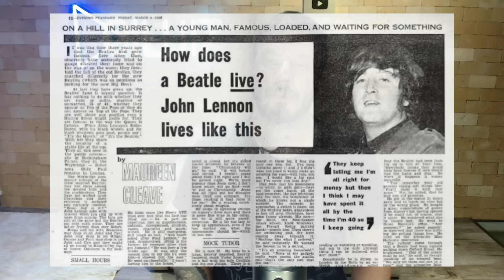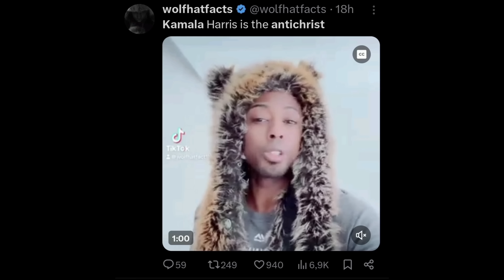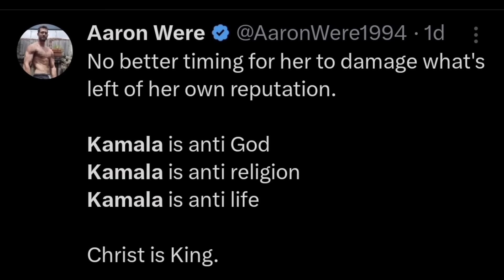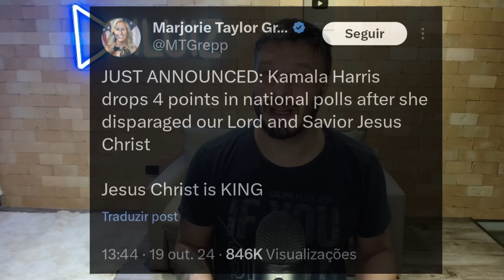DEU RUIM: Kamala debocha de cristãos, os expulsa de comício e DESPENCA IMEDIATAMENTE nas pesquisas!